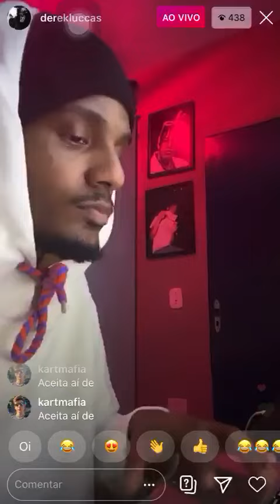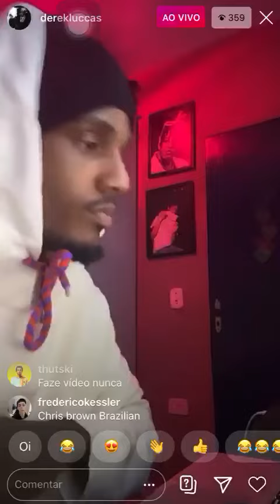DEREK -Baby tudo bem (Prévia)